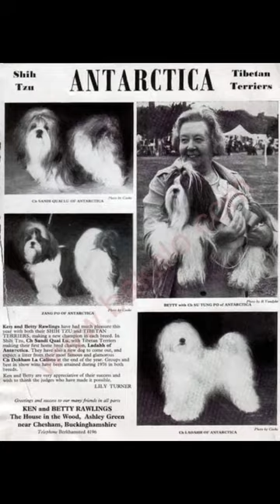ORIGEN DEL SHIH TZU